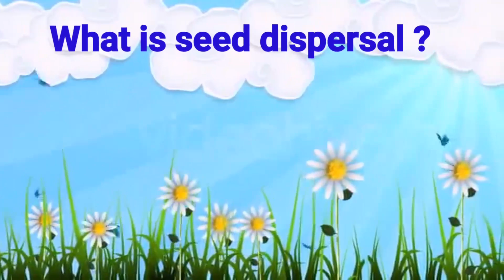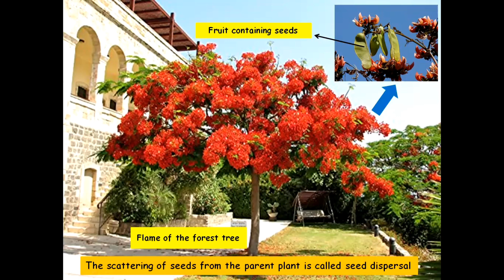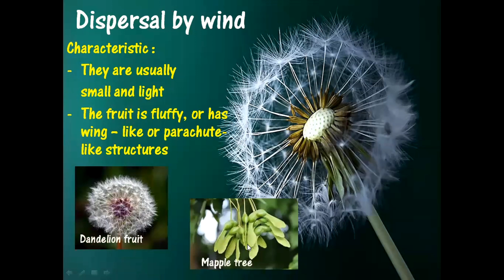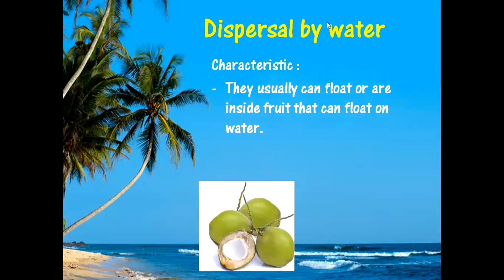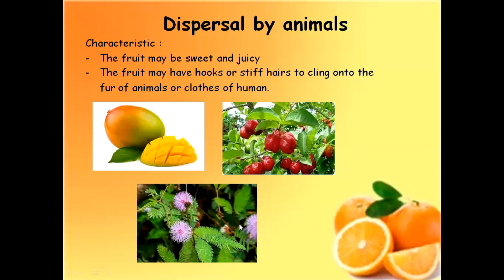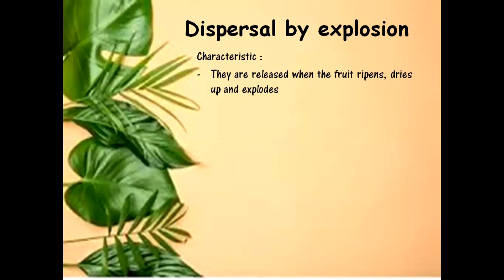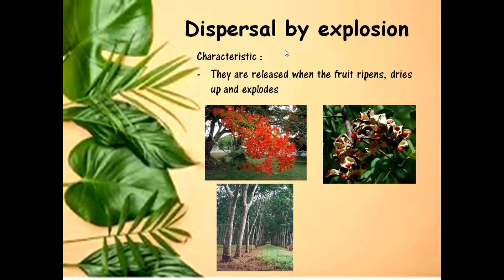17 November 2020